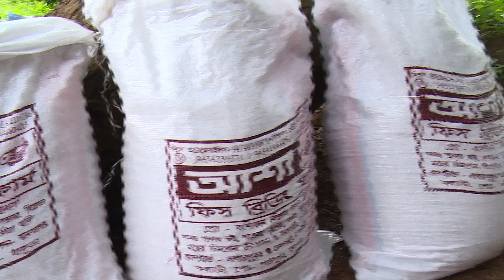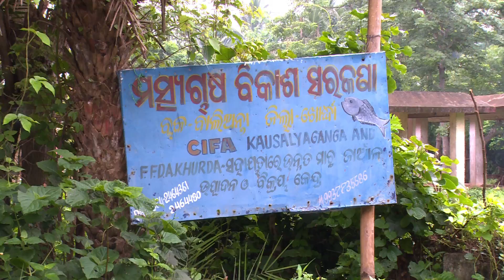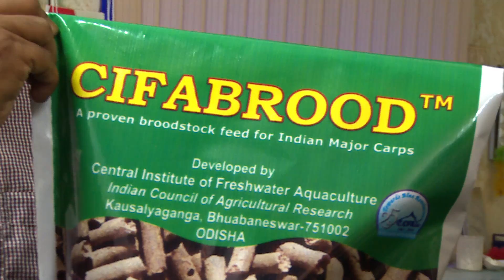CIFABROOD: A PROVEN CARP BROOD STOCK DIET FOR QUALITY SEED PRODUCTION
CIFABROOD: A PROVEN CARP BROOD STOCK DIET FOR QUALITY SEED PRODUCTION. CIFABROOD was developed by ICAR-CIFA, Bhubaneswar.